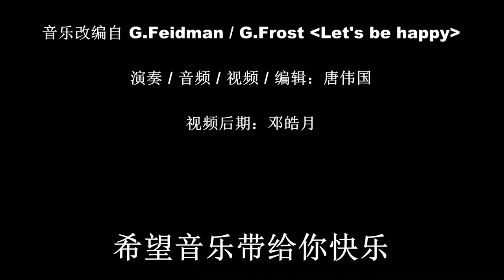Weiguo plays Let's be happy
Clarinet：Tang Weiguo
Clarinet: Clarinet: Backun Lumière Grenadilla
Mouthpiece: Gleichweit Tangs
Ligature: Momo Special H G/P
Reeds: Légère European Cut 4.50